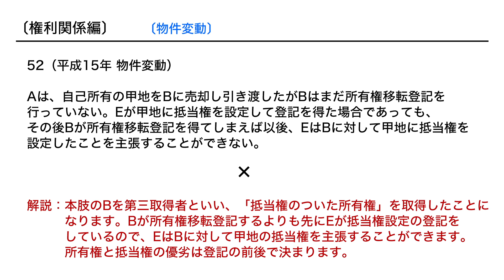【個別指導】宅建 過去問 解説動画 No.52〔権利関係〕物件変動：平成15年 物件変動